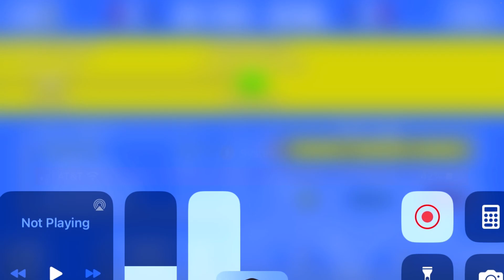If I lose this retro bowl someone gets $10